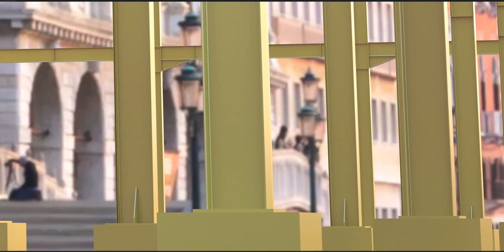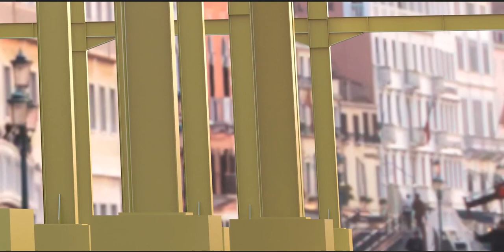We can see beyond